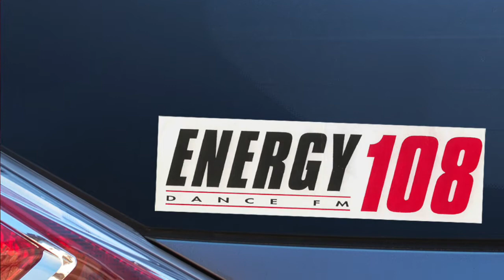Utility Room with Scot Turner (Energy 108) - FULL EPISODE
How important was FM Radio and Dance music in Toronto?  We've got that answer: VERY!  It’s incredible that we're with a legend in Canadian Radio as we sit and session with the amazing Scot Turner, the man behind Energy 108, in The Utility Room!